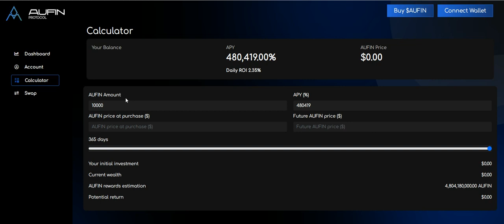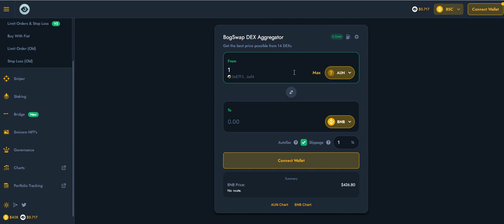Aufin The easiest way to generate passive income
Aufin is a decentralized cryptocurrency which is built-in compounding and staking protocol. It's a one of kind crypto ecosystem which provides an opportunity to earn from holding, staking and compound interest.Aufin is a crypto-auto staking and compounding protocol that enables holders to automatically stake and compound their coins by making best use of the available financial instruments from the crypto market in order to maximize ROI.

BEP-20 Wallet Address: 0x8daCF7c88325658d36424f2cb62A2FCBF24384F2